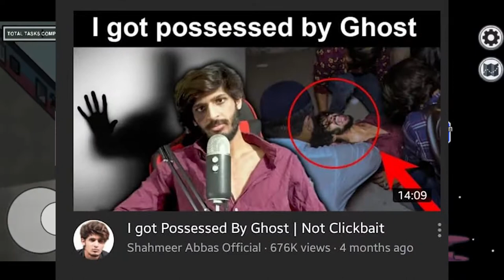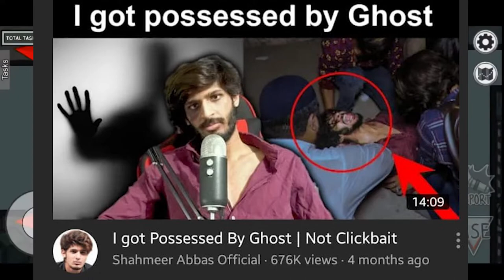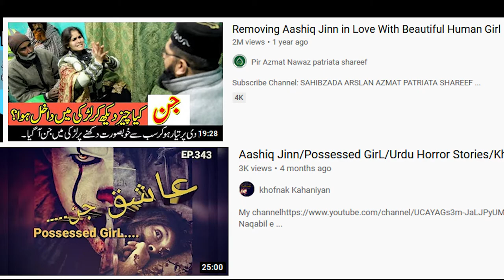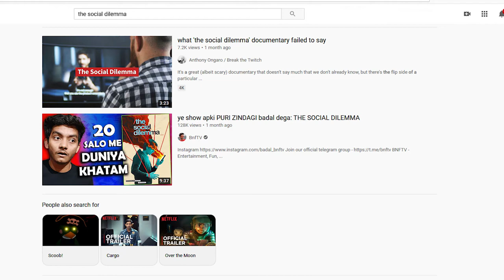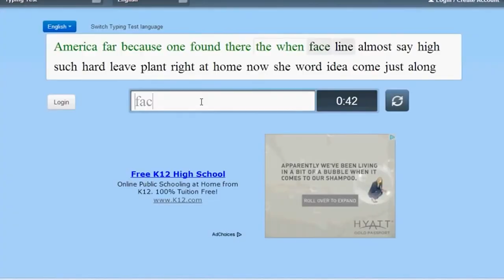HOW WE GOT #1 TRENDING ON YOUTUBE PAKISTAN | NOT CLICKBAIT | MAYBE ft. The Hackerboiz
CLick-baiting to get CLick-Baiters.

This time hackerboiz take on a new species called CLick-Baiters.
Do check out how you maybe a part of them by just a click.

PC SPECS:
Operating System: Windows 169.
Processor: Hard Core i2i-6699K @ 4.2 GHz.
Memory: .1TB
Graphics: Peak Freans MnForce LPC 1070 80TB.

Gameplay:
Among us Gameplay Walkthrough Part 5

EXPECT US!
Special Note: ONLY TO PREACH❤